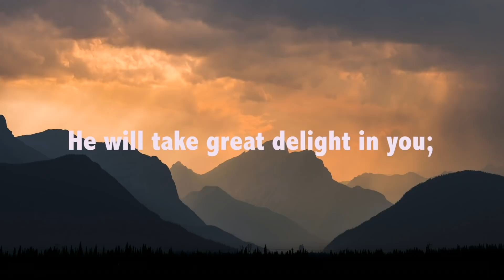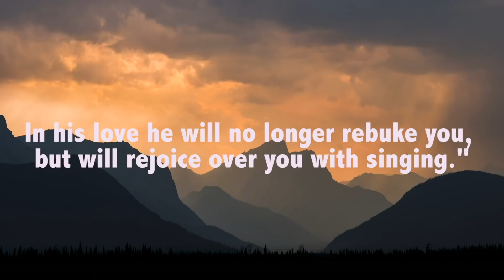TIPHANI MONTGOMERY AND TY BELLO- YOU CALL ME BEAUTIFUL (Spontaneous)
SPONTANEOUS WORSHIP AT TY BELLO'S featuring TIPHANI MONTGOMERY AND TY BELLO in YOU CALL ME BEAUTIFUL

Performed by Tiphani Montgomery and TY Bello

Filmed by   Adelodun Akinwale and Temiloluwa Films

Edited by Samuel Ogundiran